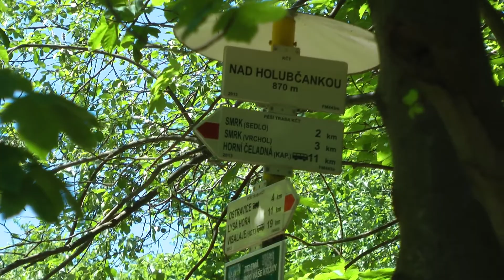Výšlap na Smrk(1276m)-Beskydy 2017